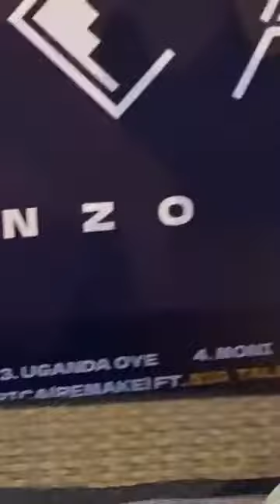ALL CELEBRITIES SPEAK (Eddy Kenzo, Spice Diana, Ykee Benda, Nina Roz Fik Fameica, NAVIO, Pallaso,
Welcome to Eng kayz New Ugandan Music Channel, the best place to Watch and listen to your favourite Ugandan songs.